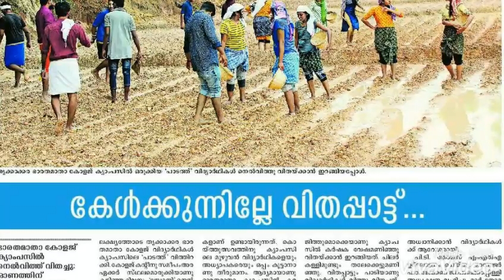Mannariyan Manasariyan | Bharata Mata School of Social Work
Mannariyan Manasariyan | MSW | Bharata Mata College Thrikkakkara